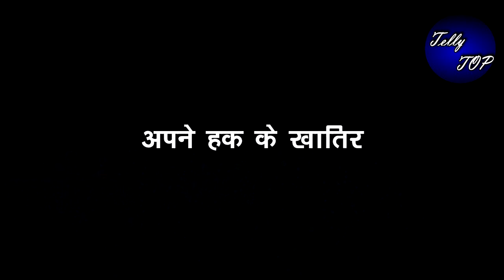THAPKI PYAAR KI2 || अपने हक के खातिर लड़ती दिखेगी थपकी,हंसिका के उडे़ होश